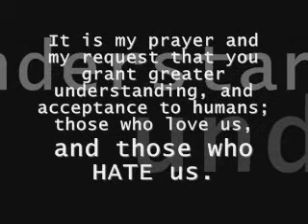Pitbull Abuse and Neglect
A video showing the terrible suffering of abuse and neglect that many pitbulls are subjected to.